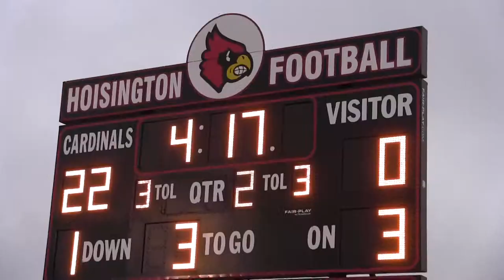Hoisington High School vs Nickerson High School Football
Hoisington High School vs Nickerson High School

HHS 28 - NHS 14